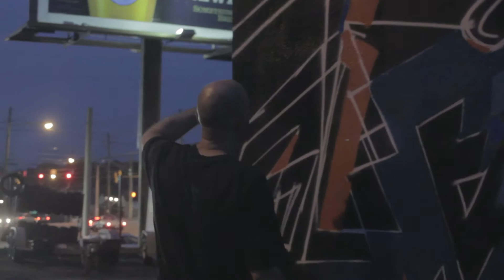Weloveatlstreetart : Havek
Havek

Powered by Weloveatlstreetart

Follow Weloveatlstreetart on instagram @weloveatlstreetart